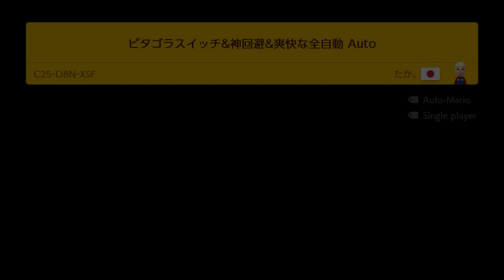MECHA LEMMY THE MOVIE - KOOPALINGS BOSS THEMED & AUTO LEVEL STAGES [SUPER MARIO MAKER 2]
This video shows some popular maps in Super Mario Maker 2 Course World.
(Super Mario World), (New Super Mario Bros U), (Super Mario 3D World)

All the levels played in this video are as follows.

1st stage - MECHA LEMMY THE MOVIE [ID:WQP-5VG-9WF]
2nd stage - 1-3 KETTENGREIFER IM KNOCHENTURM [ID:V8S-4YT-V6G]
3rd stage - WENDY'S AIRSHIP 2-5 [ID:SGJ-L9Q-3FF]
4th stage - AUTO WEED-WHACKING [ID:KDF-MY2-TFF]
5th stage - MARIO'S AUTO-RESCUE [ID:K8Y-VDG-Y8G]
6th stage - MARIO'S AUTO JOURNEY [ID:0BX-HGW-9SG]
7th stage - MARIO'S AUTO ICE AGE [ID:3FY-TC2-Y1G]
8th stage - THE LEGEND OF AUTO LINK [ID:T6G-6MH-RFG]
9th stage - AUTO [ID:C25-D8N-XSF]
10th stage - AUTO [ID:4DG-5SQ-Y1G]
11th stage - USA KEEP RUN [ID:00F-RNB-21G]
12th stage - WENDY NEL GHIACCIO [ID:7D7-GLG-L6G]

Hope you enjoy the gameplay walkthrough & playthrough
[Boss Battle, Single Player, Standard, Themed].

슈퍼마리오 메이커 2 7쿠파링 보스전, 자동맵 게임플레이 영상입니다[닌텐도 스위치]
[슈퍼마리오 월드, 뉴 슈퍼마리오 브라더스 U, 슈퍼마리오 3D 월드]

このビデオは、スーパーマリオメーカー2クッパ7人衆,全自動ゲームプレイ映像です。